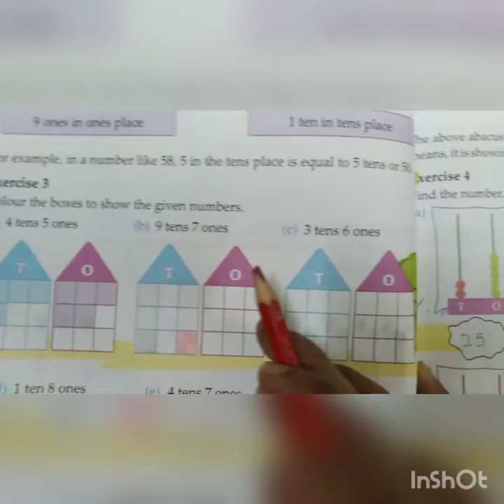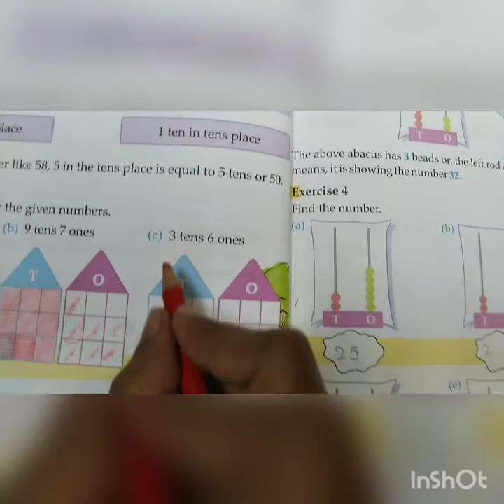(Jn-1) - Chapter #3 - place value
Math
Pg: 26 ( Exercise :3)